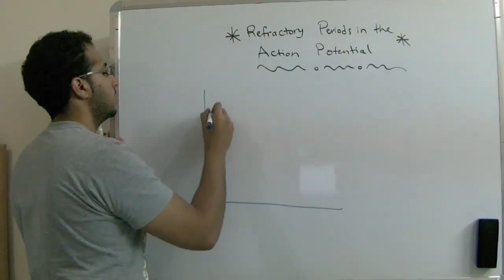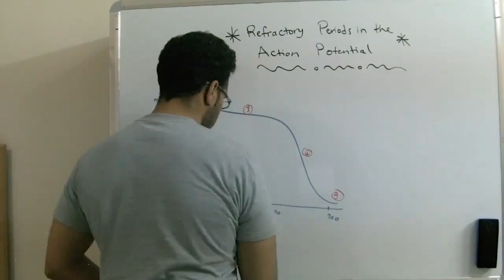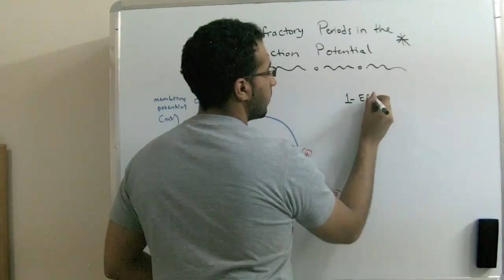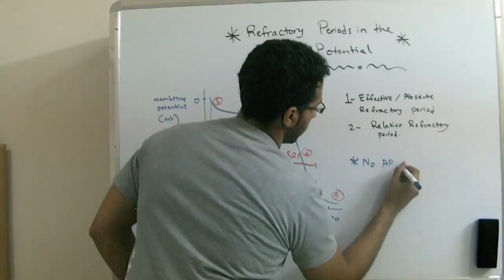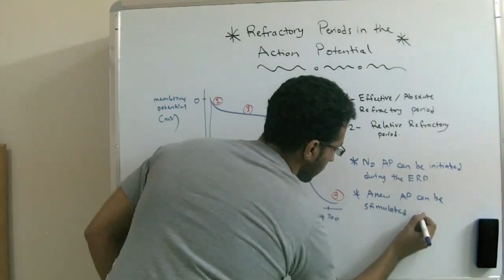Refractory Periods in the Action Potential (Physiology 2nd Year) - AbdulRahman Ismaiel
Refractory Periods in the Action Potential (Physiology 2nd Year)